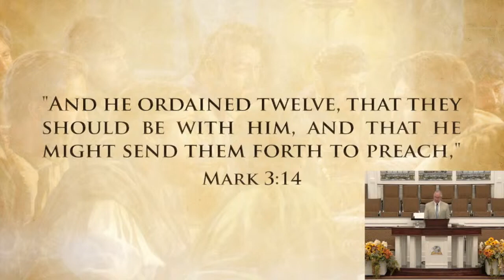Twelve Apostles Lesson 01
Pastor Smith is teaching a new series on the Twelve Apostles in his Sunday School Class during the morning services at Faith Baptist Church. This series will discuss who the Apostles were, how they were chosen, what their mission was, and what lessons we can learn from each of their lives.